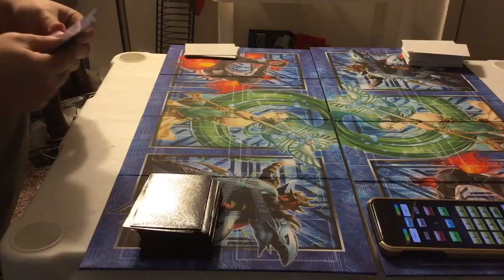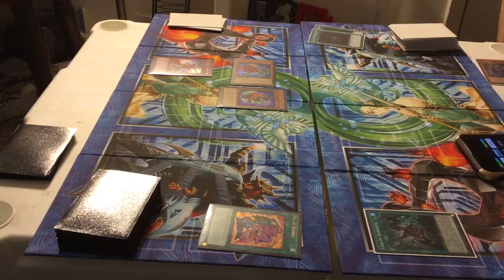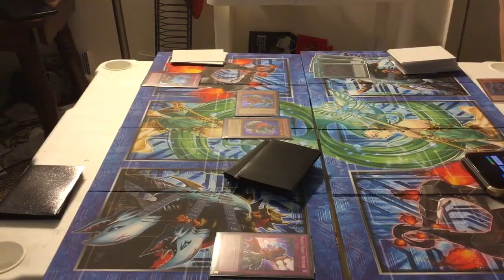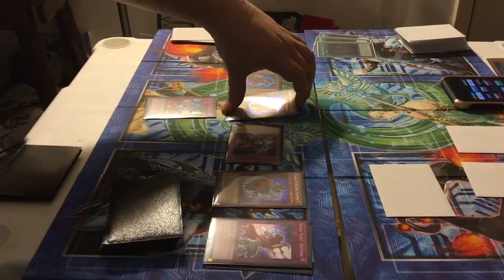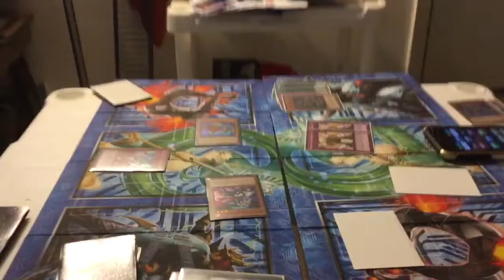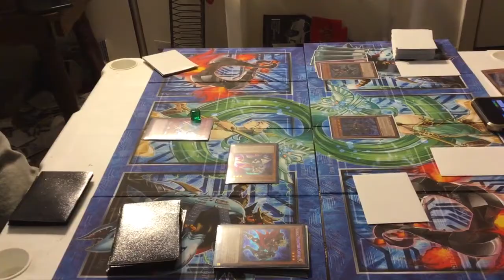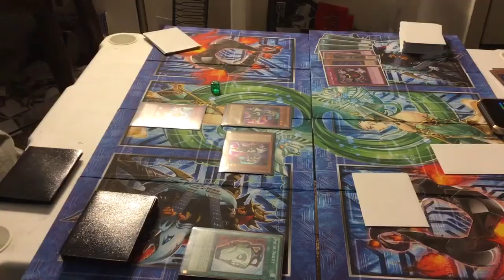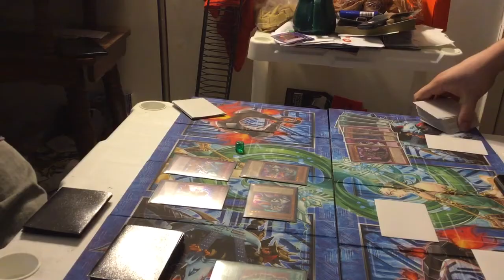YU-GI-OH! LAIR OF DARKNESS DECK VS MAGICAL MUSKETEERS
I don’t own this content. It all belongs to anyone associated with the creation, publishing of it.
Please check me out on Spotify, YouTube, Facebook, Twitter, Instagram, Snapchat, Gmail, etc. I have 3 YouTube accounts accessible currently ( XOYNIDC XODCYNI, ATOKAD LEACHIM ENILC, AND XODCYNI
My name is Dakota Michael Cline. I have many interests and hobbies and that will be obvious by following my channels. Some of them include:
tv(such as Forensic Files, Law and Order SVU, MR ROBOT, WWE, POKEMON, YU-GI-OH! ETC)
music and writing, and video games(such as Pokemon, WWE, Yu-Gi-Oh!)
Trading card games(mainly Yu-Gi-Oh!)
There is much more to know about me and I will be sure to eventually get more content and information to you.